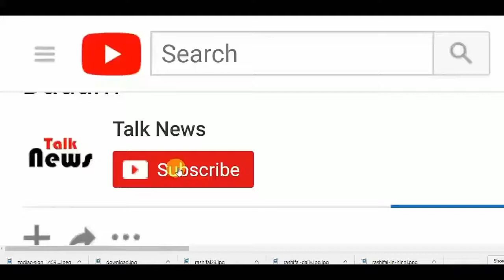IAS इंटरव्यू में लड़की से पूछा वो कौन सी जगह हैं जहाँ सिर्फ पुरुष ही जा सकते हैं,जाने जवाब